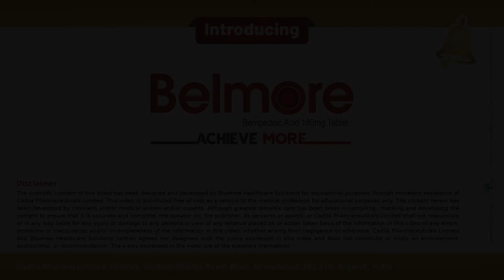Dr Roopali Khanna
CSI NIC TV Monologue by Dr.  Roopali Khanna -Lucknow

The CSI-NIC conference is a three-day academic feast with the goal of facilitating collaboration among colleagues, industry partners, and other specialties, as well as promoting understanding and development of newer breakthroughs in the interventional cardiology sector for daily clinical practice.